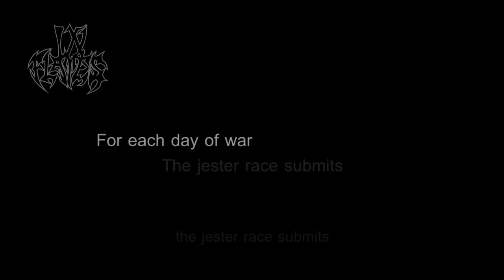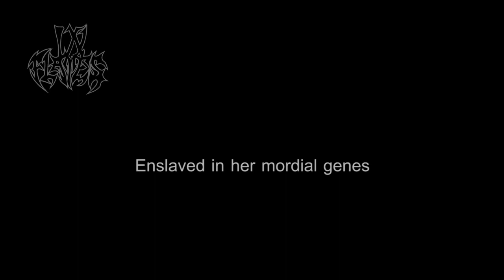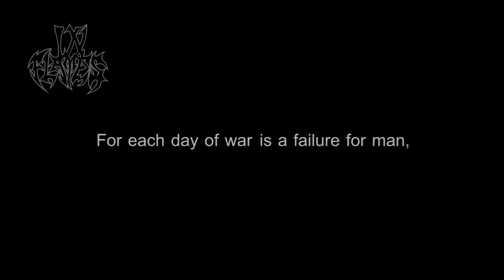In Flames - Graveland [Lyrics in Video]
Band: In Flames
Album: The Jester Race (re-release)
Track: Graveland [04/13]
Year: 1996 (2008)